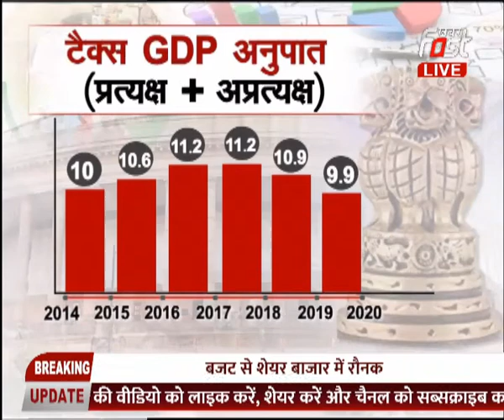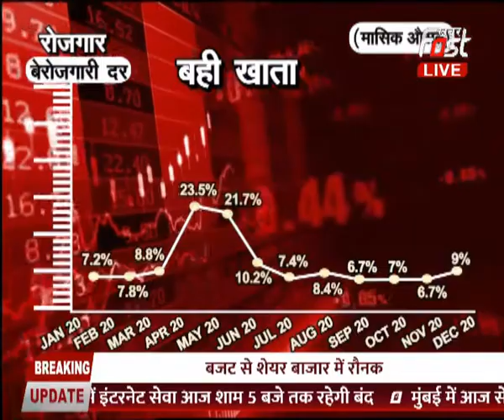क्या बजट से लोगों की पूरी हुई आस ?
2021-22 के बजट में कई बड़े बदलाव
75 साल से ऊपर के बुजुर्गों को मिली राहत